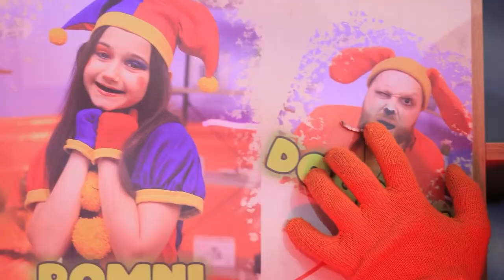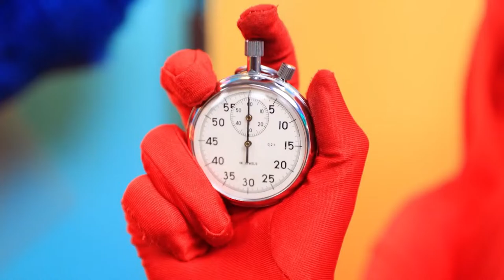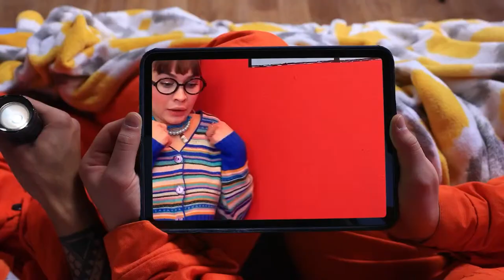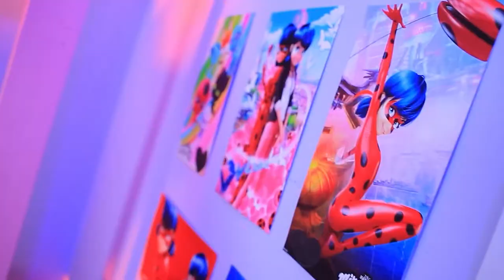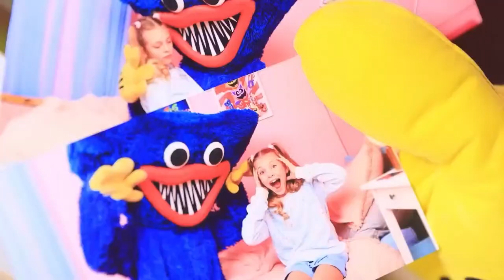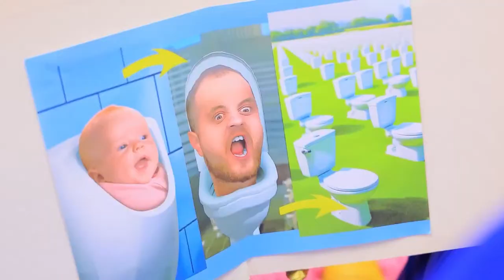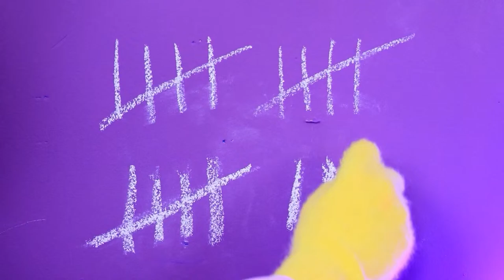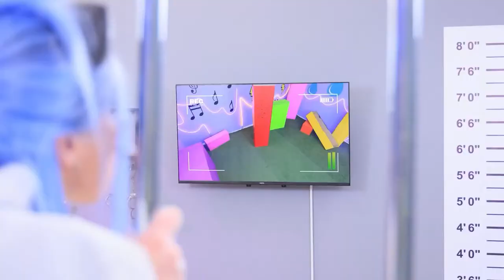Dad VS Step Dad! I Built a Secret TINY HOUSE for KID in the Yard!